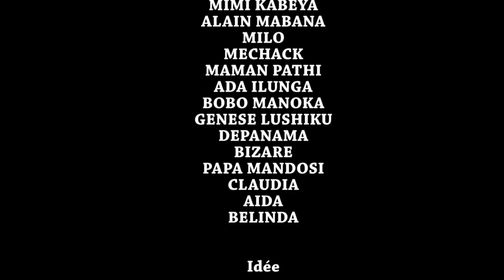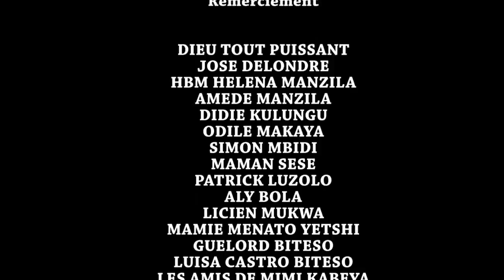MON BEAU PERE I NOUVEAUTE 2020 THEATRE CONGOLAIS EPISODE 10